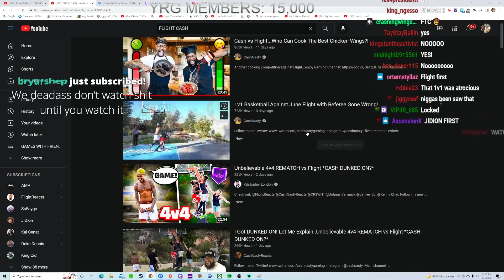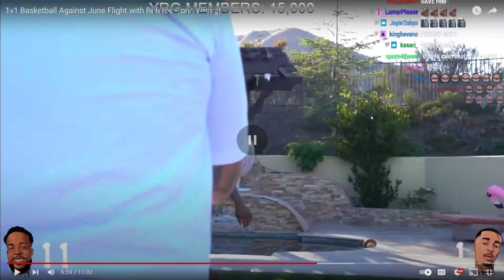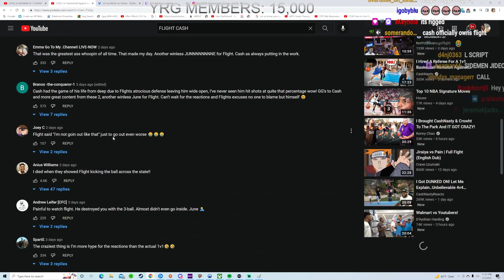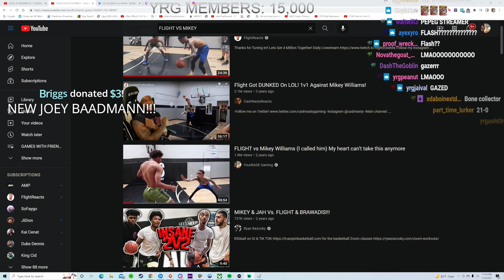CashNasty is FlightReacts DADDY. OWNS HIM.